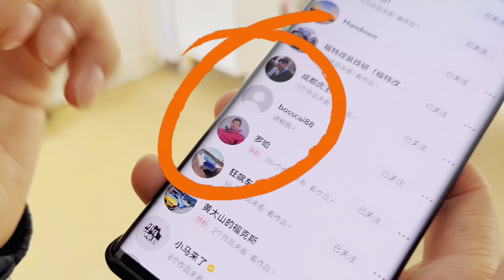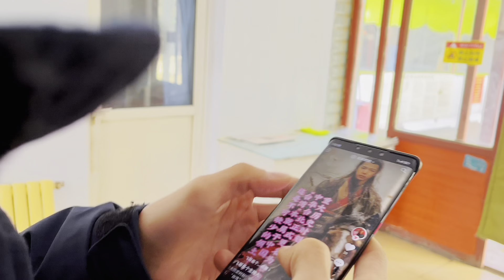چائنہ میں مسجد کس طرح ہوتا ہے ا| چائنیز مسلمان || Masjid in China || ROOHI#masjid roohullahahmad #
Discovering the Magnificent Masjid in Zhangjiakou, China | ROOHI in China"

Description:
Join us on a mesmerizing journey to explore the breathtaking Masjid in Zhangjiakou, China, on the ROOHI in China YouTube channel. Immerse yourself in the rich cultural and architectural beauty as we unveil the secrets of this stunning place of worship. 🕌✨

Keywords/Tags:
Masjid, Zhangjiakou, China, Mosque, Cultural Exploration, Travel Vlog, ROOHI in China, Chinese Architecture, Religious Sites, Travel Destinations, Cultural Heritage, Muslim Heritage, East Asian Travel, Mosque Tour, Hidden Gems, Wanderlust, Adventure, YouTube Trends, China Travel Guide

Remember to incorporate these tags strategically to boost visibility and engage with the audience. Happy exploring and safe travels!